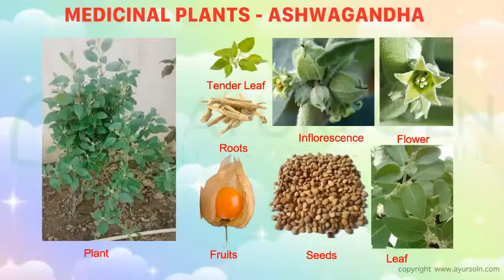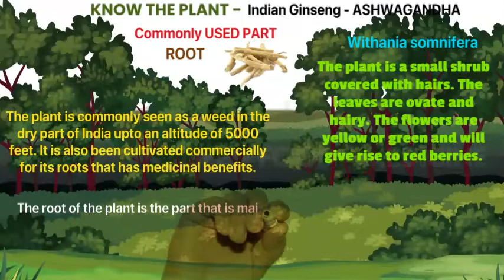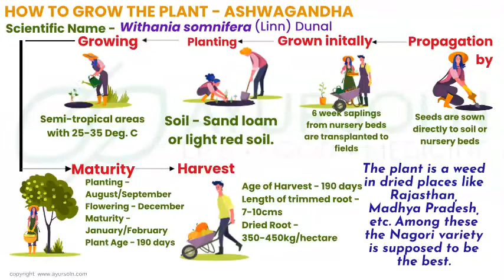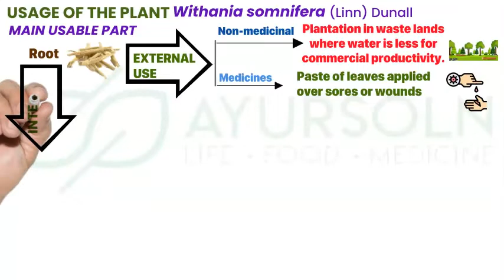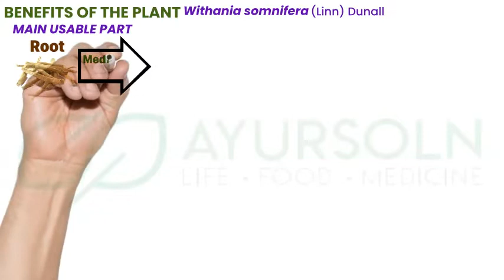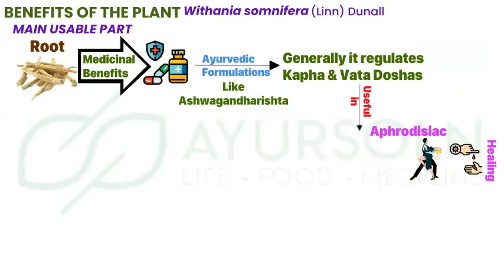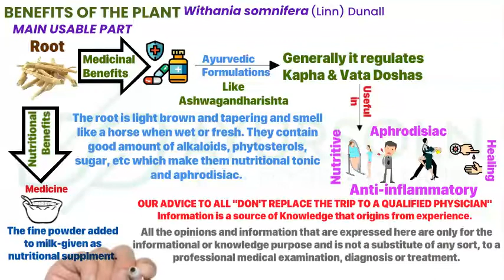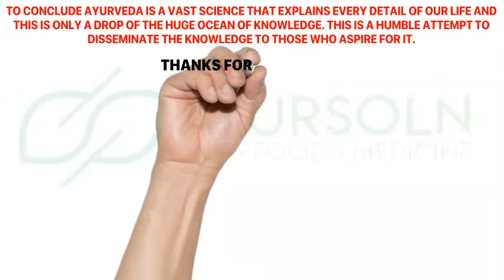MEDICINAL PLANTS OF AYURVEDA - ASHWAGANDHA (Withania somnifera)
The plant Ashwagandha commonly known as Indian Ginseng is a very important plant that has both medicinal and commercial value. The plant is well known nutritive and aphrodisiac substance which is well supported by different research studies. The root being the official usable part of the plant is used for medicinal and nutritional purposes. Due to its varied and extensive medicinal use, this is being commercially grown. Its ability to grow in less water areas have resulted in the cultivation of waste or dry lands more suitable for its cultivation.